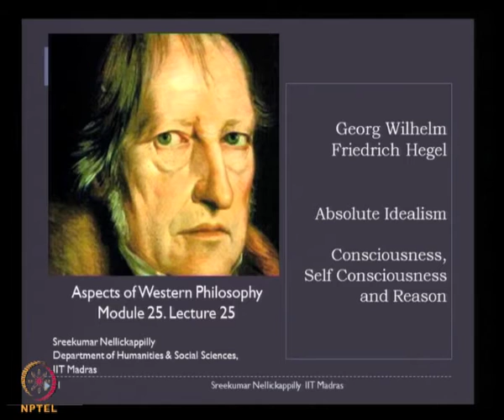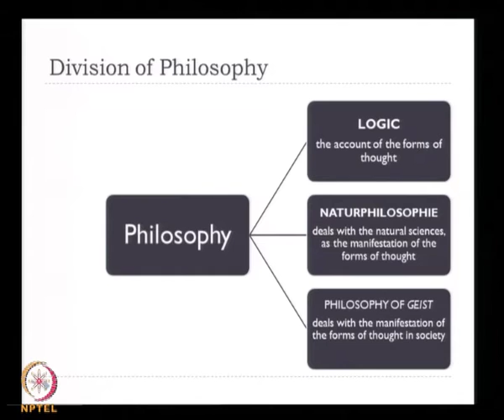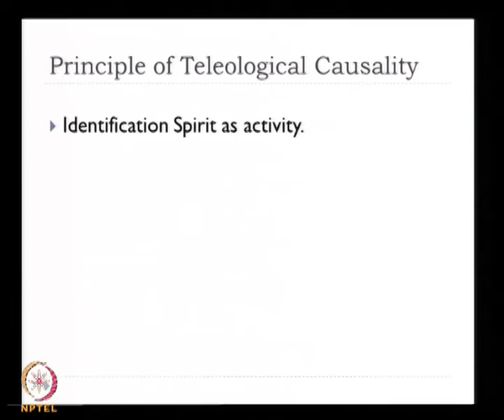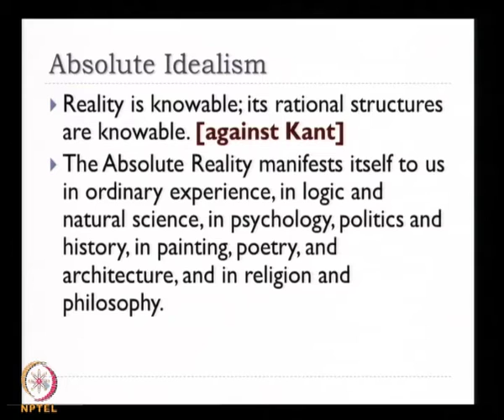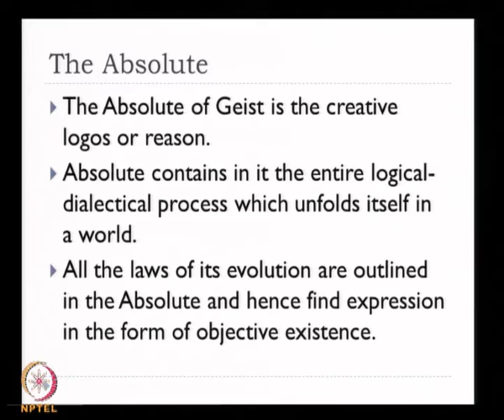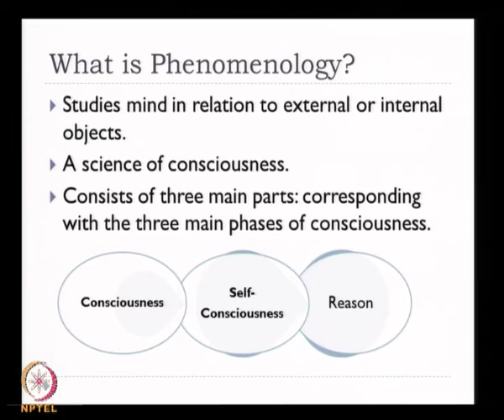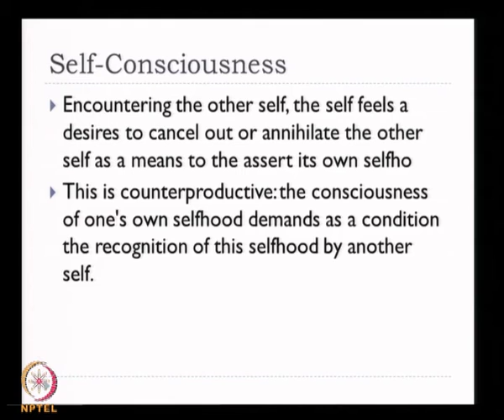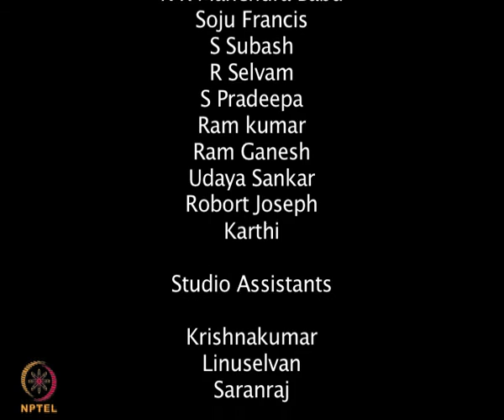Mod-01 Lec-25 Absolute idealism; consciousness, self consciousness and reason.